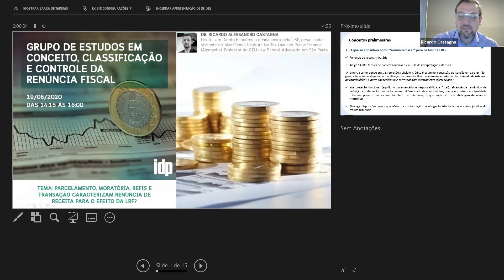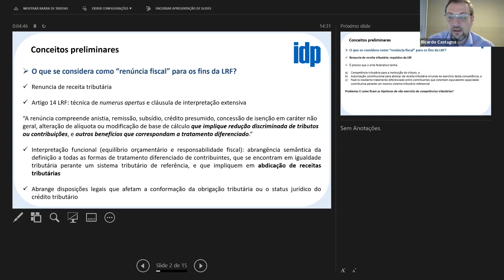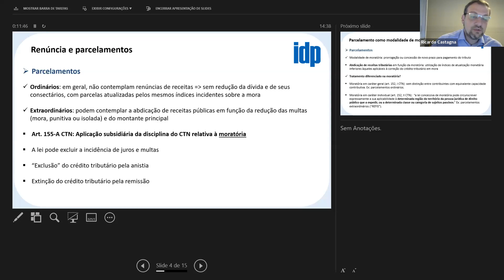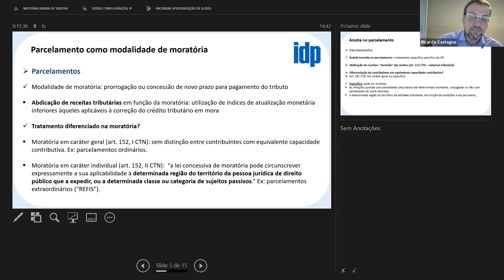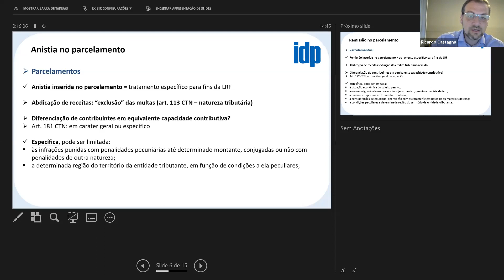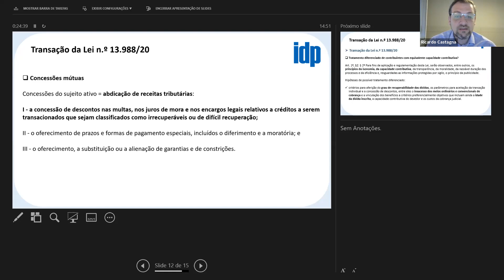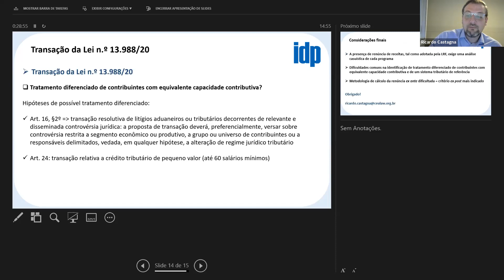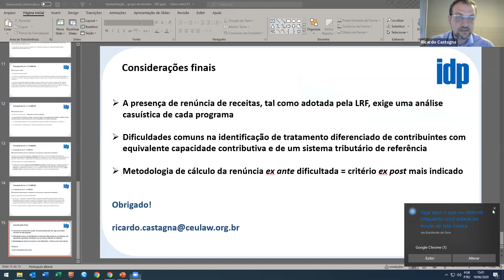Parcelamento, moratória, REFIS e transação caracterizam renúncia de receita para o efeito da LRF?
Grupo de Estudos – Conceito, classificação e controle da renúncia fiscal

Convidados:
Dr. Ricardo Alessandro Castagna - Doutor em Direito Econômico e Financeiro pela USP, pesquisador visitante do Max Planck Institute for Tax Law and Public Finance (Alemanha). Professor do CEU Law School. Advogado em São Paulo.

Ms. Eduardo Muniz Cavalcanti - Mestre em Direito Público com ênfase em Direito Tributário pela UFPE. Procurador do DF e Advogado em Brasília.

Coordenador:
Prof. Ivan Allegretti - Professor do IDP. Doutorando e Mestre em Direito Econômico e Financeiro pela USP. Advogado em Brasília.